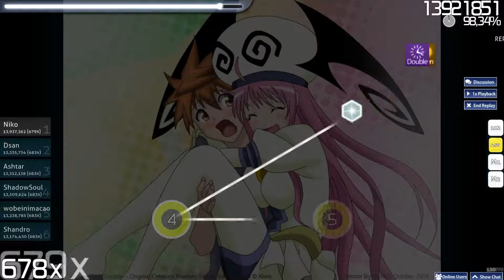Osu! Niko - Molella - Love Last Forever [Insane] HDDT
This Random Stacks omg